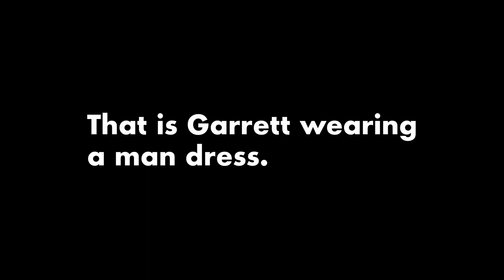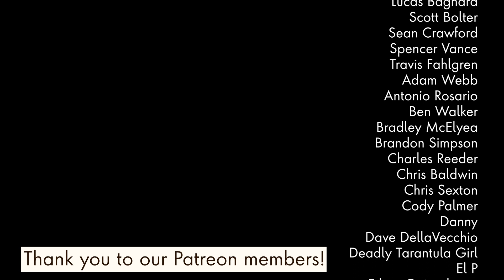Reptile Store of the FUTURE? | CNB REPTILES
CnB Reptile is a reptile store based out of Phoenix, Arizona that is working to raise the standard for the way reptiles are bought and sold out of a brick and mortar business. Is this a sustainable future that reptile shows and breeders alike can aspire to? Watch and find out why CnB Reptile is next up as one of the most revolutionary reptile stores in the United States.